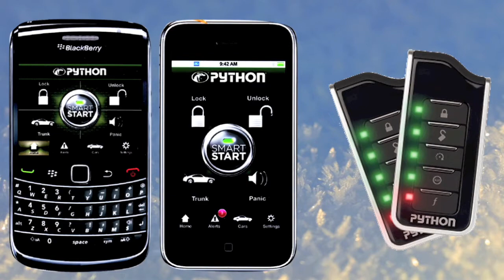011911OrioleParkBasketBalljeff.mov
Photos by JEFF STOKOE/Advocate staff
RDC basketball at Oriole Park Elementary School-
 Red Deer College Kings and Queens basketball players were at Oriole Park Elementary school to promote their sport and demonstrate some of their skills and play a quick game with grade three and four students. On Friday, January 28, Oriole Park Elementary will attend the Kings and Queens ACAC basketball game against the visiting lethbridge Kodiaks.